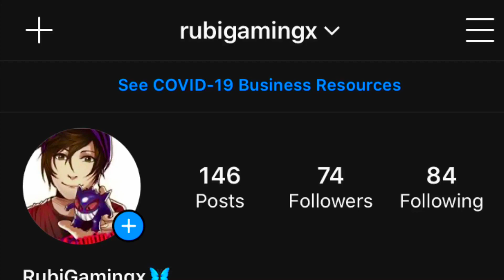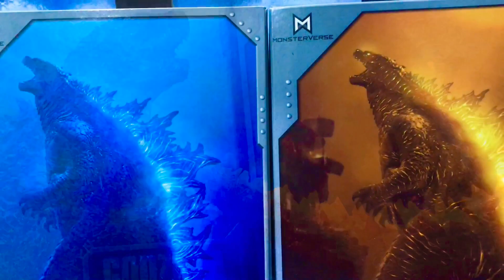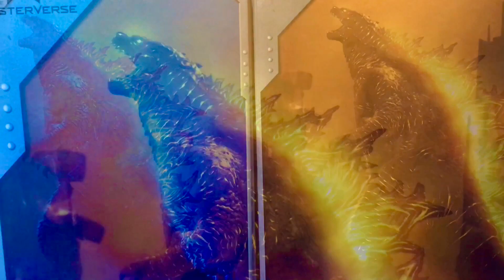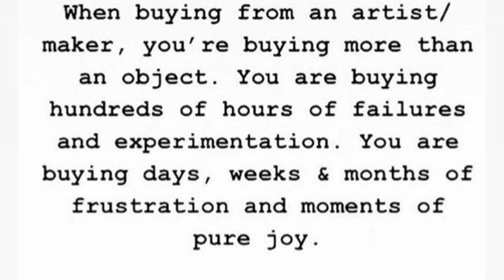Which is the best @NECA Godzilla 2019? Figure comparison.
Hello everybody I hope this video comparison helps you decide which Godzilla you’ll want to purchase if you haven’t done so, if you have any questions please comment down and subscribe to my channel.